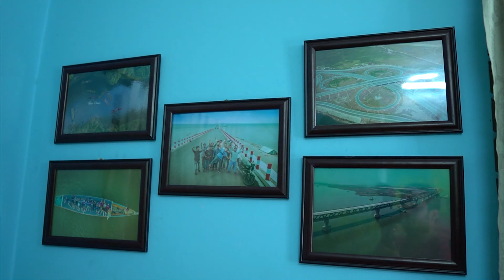My New Studio | Novo Rosh Vlog | Fahim Sharier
My New House | Novo Rosh Vlog | Fahim Sharier